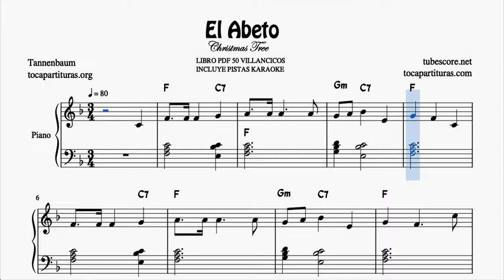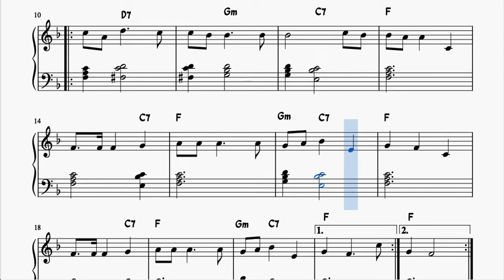El Abeto Christas Tree Partitura de Piano Fácil con Acordes Villancico Principiantes